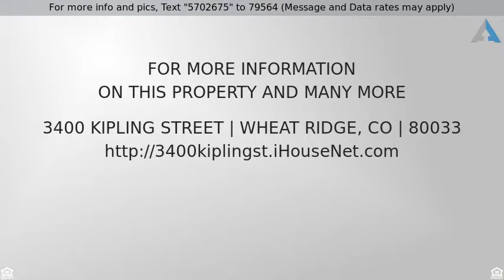Priced at $315,000 - 3400 Kipling Street, Wheat Ridge, CO 80033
**Great Fix   Flip Opportunity*OR*Renovation Loan

Great Opportunity! Fix and flip or 203K.
INVESTOR SPECIAL!
LETS GET YOU INTO A HOME FAST AND EASY!!!

Buzz Gentry NMLS-237678 Finance of America Mortgage NMLS-1071

Listing Courtesy of: HomeSmart Cherry Creek Properties

By clicking on the button above, you consent, acknowledge, and agree to the following: We take your privacy seriously. You are providing express written consent for Finance of America Mortgage to call you (including through automated means; e.g. autodialing, text) via telephone, mobile device (including SMS and MMS) and/or email, even if your telephone number is currently listed on any internal, corporate, state, federal or national Do-Not-Call (DNC) list.
The content relating to real estate for sale in this Web site comes in part from elookyloo, and was released for advertising syndication by the listing broker. Real estate listings are held by brokers other than Denver Realty Group. All information provided by the listing agent/broker is deemed reliable but is not guaranteed and should be independently verified. Information current as of 2/20/19.  All properties subject to prior sales.